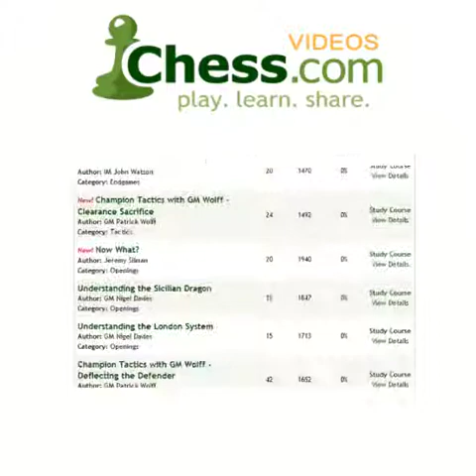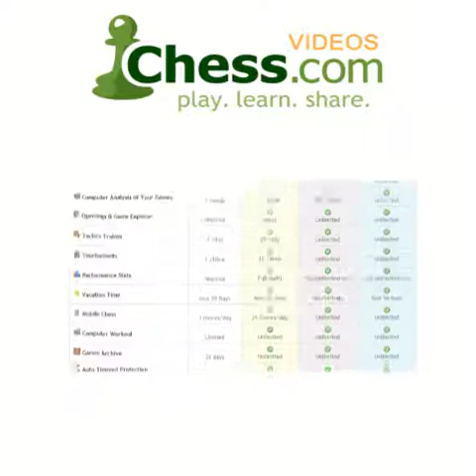Beating the Dragon Part 1- Chess Video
The Dragon has seen a resurgence in the past couple years in the hands of dynamic young super-grandmasters Magnus Carlsen and Teimour Radjabov. Most games at top level have focused on the 9.Bc4 mainline, but here GM Dzindzichashvili presents the results of extensive research with the program Rybka, demonstrating a significant white advantage in the 9.O-O-O variation.